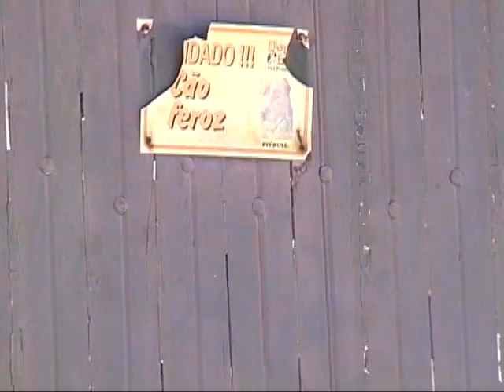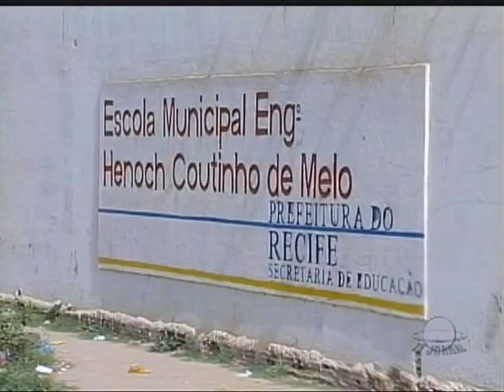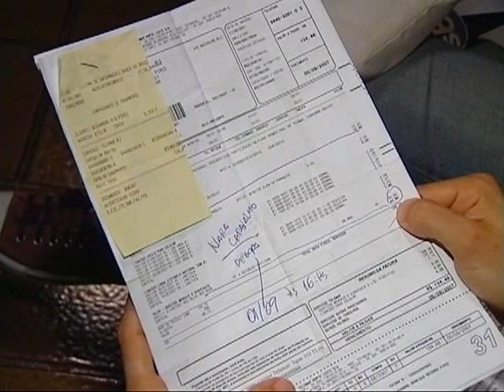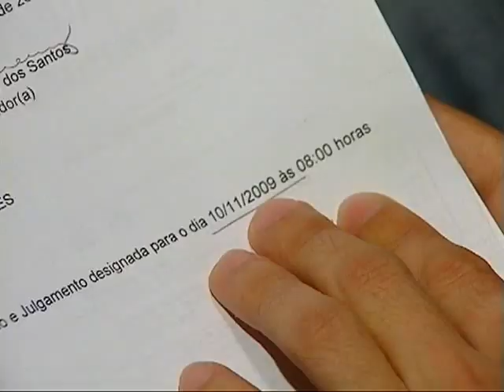Carolina Cavaliere para a TV Jornal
Reportagens para a TV Jornal, SBT Recife